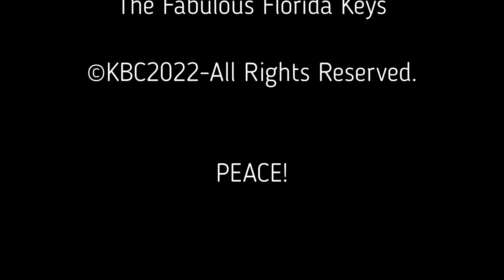BOATING in WINDY CONDITIONS in the KEYS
In this video we go boating in windy conditions in the keys. The forecast called for 9 mph east winds in the morning and 3 mph in the afternoon, the winds were much more higher when we arrived. Winds were in the 18 to 20 mph range. After a windy morning the winds finally went down to around 8 mph, and then down to about 3 mph in the afternoon. This windy condition made it really difficult to set our Power Pole anchor to our desired position, stern to the sandbar. We also had a few Visitor's today at the sandbar, see who it was.  Peace!

If you have any questions or comments, leave them in the comment section below.

Become a Keys Boating Channel Patron! Your support will help our channel grow and bring you more how to, and entertainment videos. To join now just click on the following

BOAT U.S. (BOAT TOWING SERVICE) HIGHLY RECOMMENDED:
We use BoatUS every time we go Boating, never leave home without it! Better to be safe than sorry! I've been boating for 49 years, and take it from experience, you'll be happy you have it! and for a low yearly membership payment you'll have that PEACE of mind so you can enjoy your day boating. For more info click on the link BoatUS

SONGS:
(Intro)